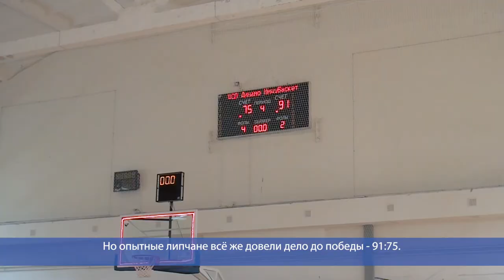Десна-ТВ: Этап первенства ЦФО по баскетболу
Очередной этап первенства ЦФО по баскетболу прошел на минувших выходных в Десногорске. ЦСП Динамо-Росэнергоатом встречала гостей из Липецка – команду «Мицу Баскет». Игра не обещала быть простой. Липчане – уверенные претенденты на «бронзу» первенства.